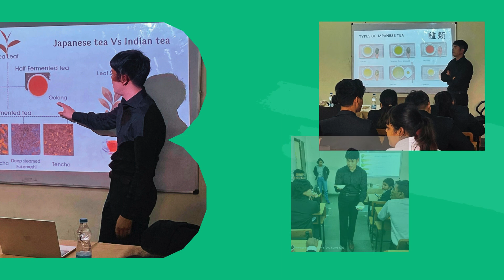JAPANESE TEA SESSION FOR HOTEL MANAGEMENT STUDENTS' OF JIMS VK-II.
Department of Hotel Management, JIMS VK II organized a Japanese Tea Workshop on the campus. Our special guest Mr. Shuhei Hamada, owner of Hamada Tea Co. Ltd., and his colleagues took this session & shared the journey of making, collecting, selecting, and brewing JAPANESE  TEA. Students of all semesters enjoyed the session while gaining knowledge of the world of Japanese Tea.